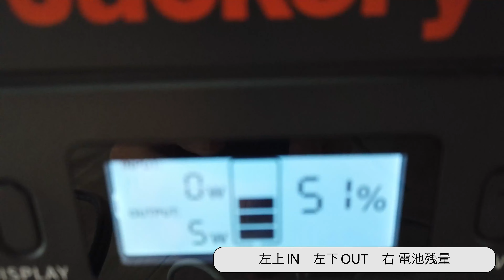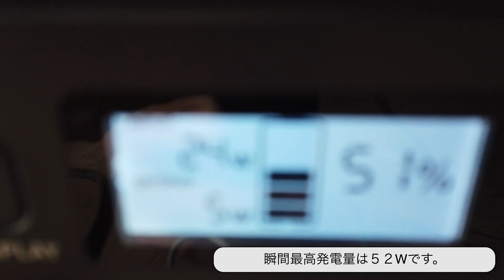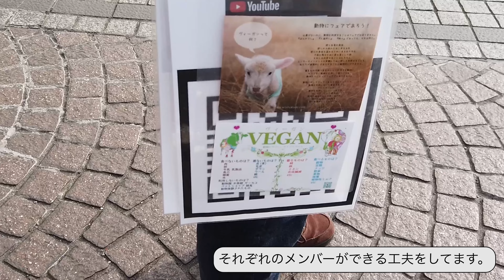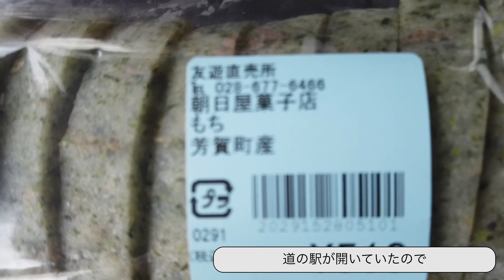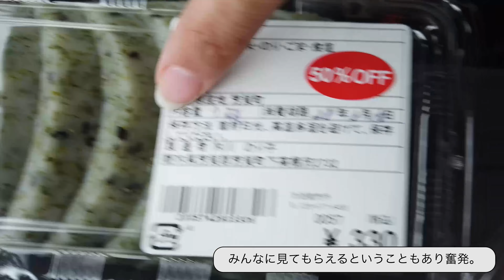路上活動がある日のブイログ。【ヴィーガン】【無職】【Vlog】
先日バイト始めました。
もうちょっと字幕をゆっくり見れればいいなと思った今日この頃。

YouTubeとは違う世界観。
割と更新してるよ、ぜひチェックしてみてね♪

Twitterならではのつぶやき感あるつぶやきがつぶつぶでつぶりん。

YouTubeのショートバージョン、おふざけ。

iHerbの紹介・割引コード→AGL5947

コメント(comment)、高評価(like)待ってます！